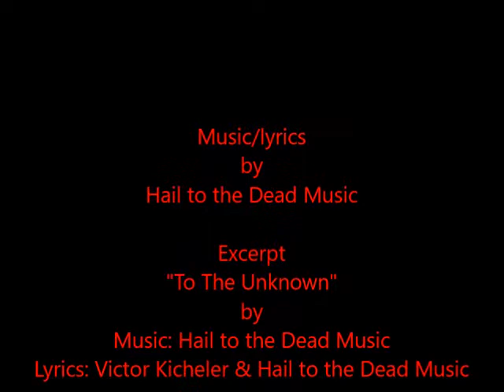Hail to the Dead Music's DEMOS 16/17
Music/lyrics
by
Hail to the Dead Music

Excerpt
"To The Unknown"
by
Lyrics: Victor Kicheler & Hail to the Dead Music

2016/2017